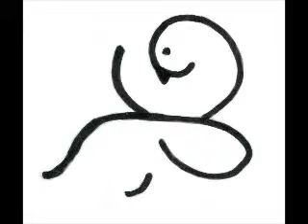2015 05 09 Knaulgras von Besuchern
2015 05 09 Knaulgras von Besuchern